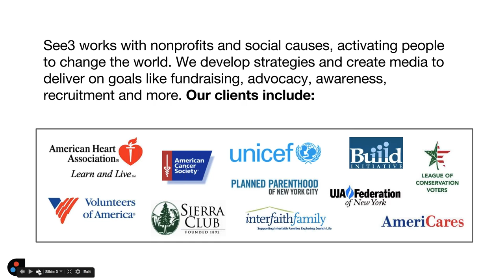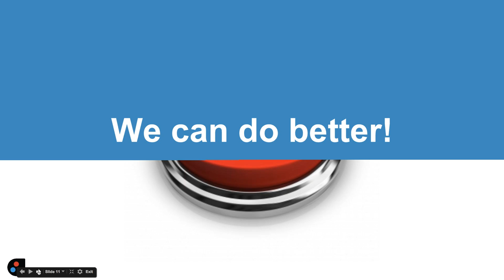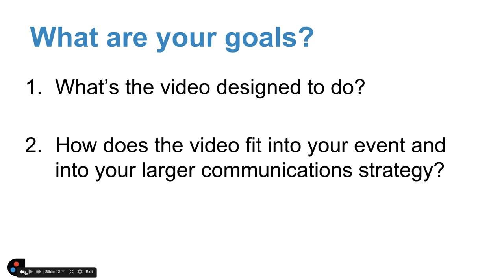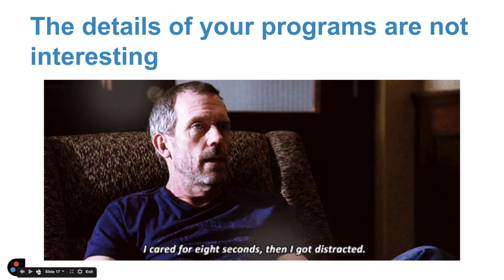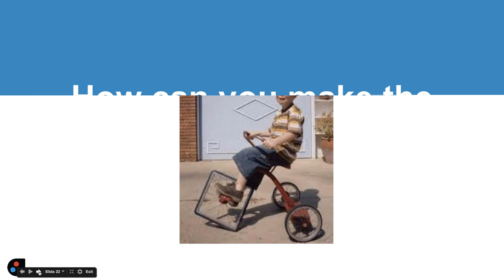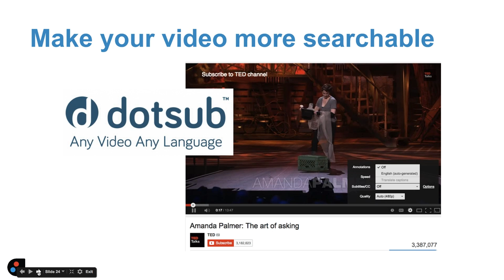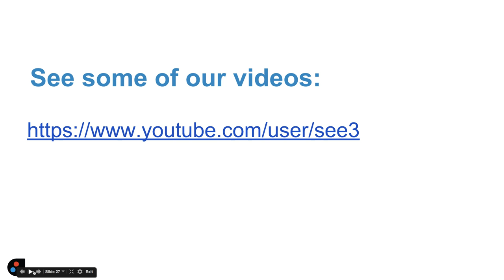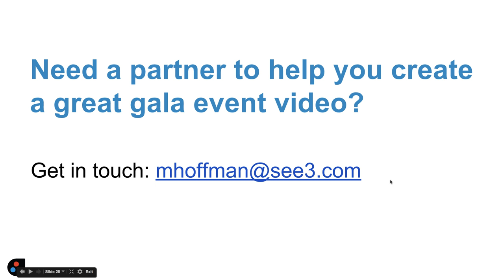Show Your Story : How to Make a Great Gala Event Video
In this webinar, we will review the three rules of how to make a killer gala event video and show examples of videos that nailed it. You will leave this webinar energized to work with your team and your vendors to produce a video that your audience will be talking about until your next event.

Attendees will learn:
1) How to make a video that inspires your constituents and makes your team feel excited about your organization's work
2) How to reuse and repurpose footage and make the most of your video investment